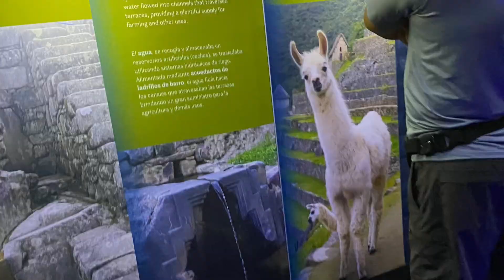Home in Elgin Illinois